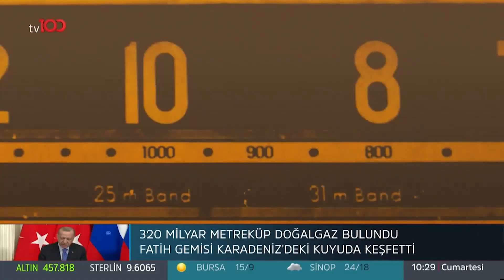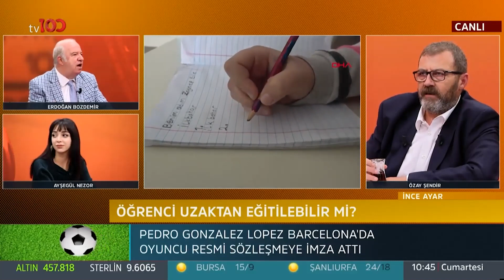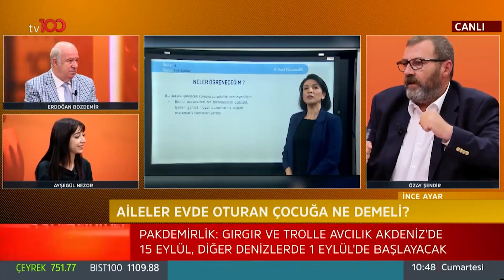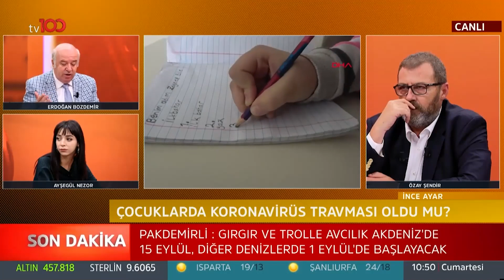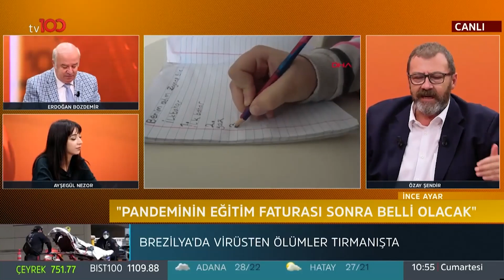Özay Şendir ile İnce Ayar | Ayşegül Nezor - Erdoğan Bozdemir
Özay Şendir ile İnce Ayarın konukları klinik psikoloğu Ayşegül Nezor ve Erdoğan Bozdemir oldu.

Kablo tv: 37. kanal
Digitürk: 37. kanal
D-Smart: 37.kanal
Turkcell TV+: 37. kanal
Tivibu: 47. Kanal